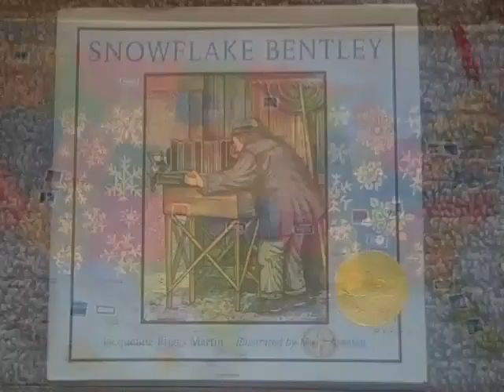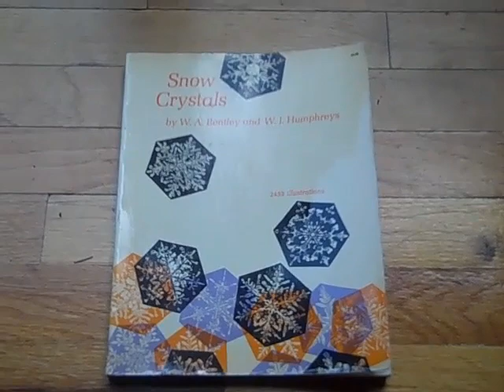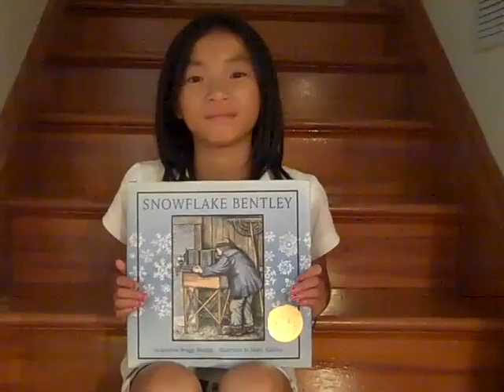Snowflake Bentley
My sister Adia's entry into the Kids Read Science video contest.